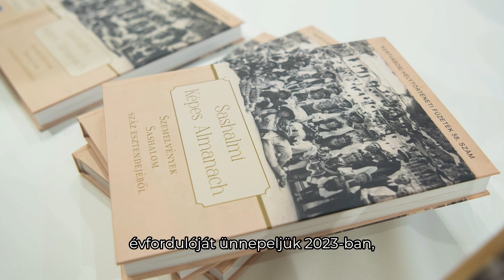Heti összefoglaló Kovács Péter polgármesterrel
Szokásos összefoglalóm az október 30. és november 06. közötti eseményekről
➡️ A Sashalom Centenáriumi Emlékévhez kapcsolódóan a Kertvárosi Helytörténeti Füzetek sorozat egy képes almanachhal gazdagodott, amiben a településrész története elevenedik meg
➡️ Két kerületi lakost is köszönthettem kilencvenedik születésnapja alkalmából, ezúton is jó erőt, sok boldogságot kívánok nekik!
➡️ Elindult az őszi lakossági faosztás, minden egyes csemetével közelebb kerülünk nagyszabású vállalásunk teljesítéséhez, azaz, hogy 75.000 fát ültetünk el a Kertvárosban
➡️ A november 4-ei nemzeti gyásznap alkalmából a Tóth Ilonka Emlékháznál gyűltünk össze megemlékezni az ’56-os forradalom és szabadságharcban elhunyt hősökre, kivégzett mártírokra és a meghurcoltak tízezreire
➡️  Lakossági kérésre november 30-ig meghosszabbítottuk a Kertvárosi Konzultáció leadási határidejét, éljenek a lehetőséggel, mondják el véleményüket!
➡️ Egy igazán remek szolgáltatást indított Magyarország Kormánya, az idősek védelmét szolgáló Gondosórát. Mindenkinek melegen ajánlom, hogy éljen a lehetőséggel és jelentkezzen a programba!